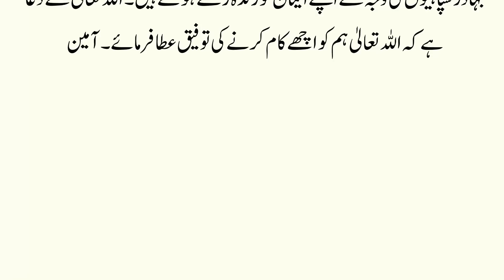Sultan Mehmood Ghaznavi aur Hidu Shehzadi Ka Waqia || ہندو شہزادی کا واقعہ || Story of Sultan Ghazni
Label : Kashif Voice
Editor : M.Ali